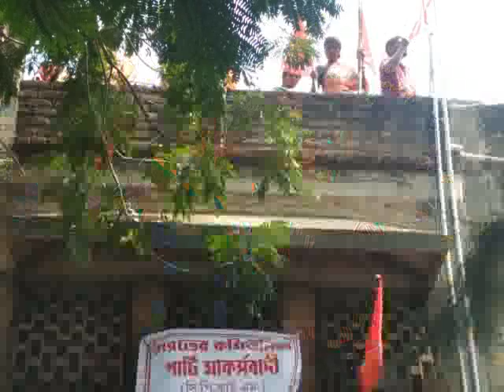CPM OFFICE RECPEN 01 06 19 SAMIR MAITY